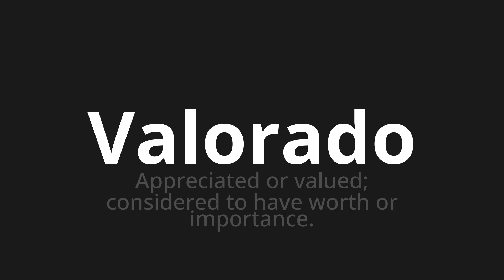How to pronounce Valorado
Master the Pronunciation of 'Valorado which means valued' - which means : Appreciated Or Valued;Considered to have worth or importance. 📝 with @PronunciationSpanish 🎓🗣️ - [Your Guide to Spanish]

Learn to pronounce 'Valorado' perfectly in Spanish with our easy and engaging tutorial by @PronunciationSpanish! 📖📽️ In this comprehensive video, we provide you with native speaker examples 🗣️👂 and phonetic breakdowns 🎵 to ensure you get the pronunciation just right.

How to say Valued in Spanish